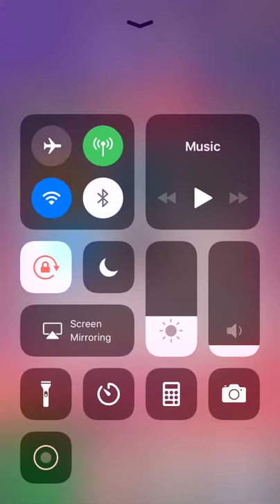Pixel Craft - iPhone Gameplay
Pixel Craft on iPhone Gameplay